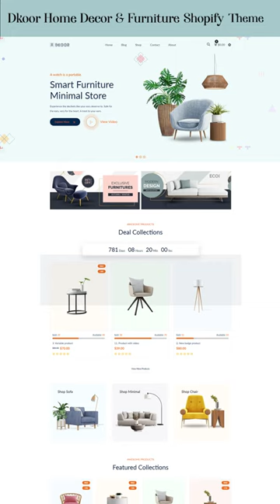Dkoor Home Decor & Furniture Shopify Theme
Dkoor Home Decor & Furniture Shopify Theme For Your Online store eCommerce furniture Business.